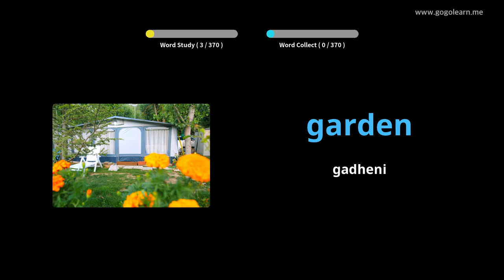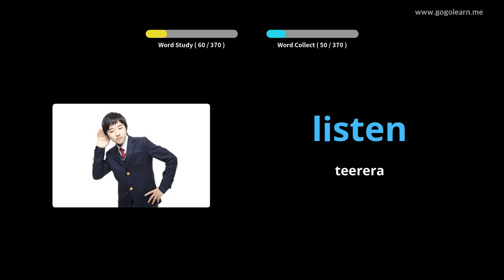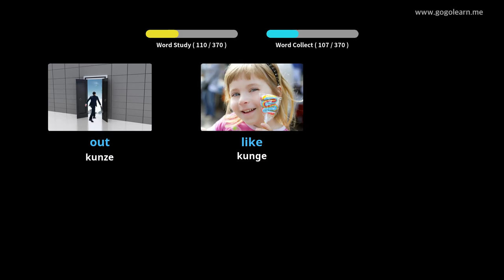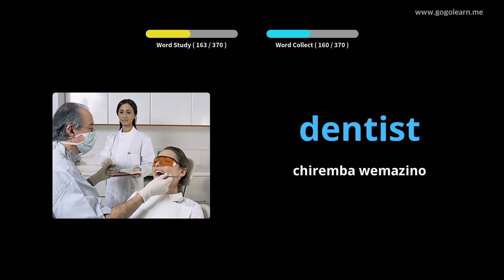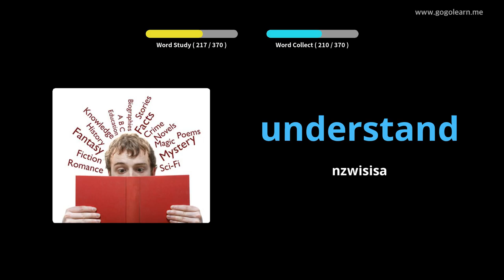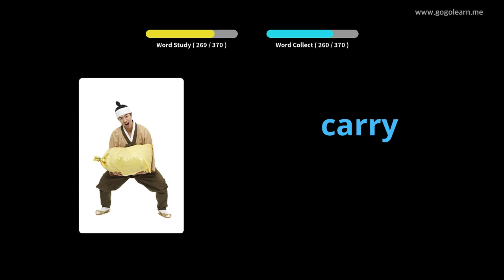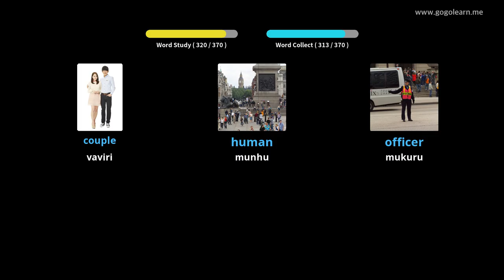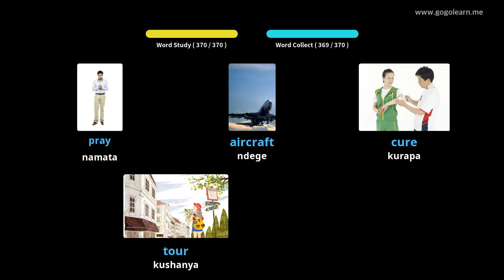Chirungu Vocabulary Basic Vana |Golearn